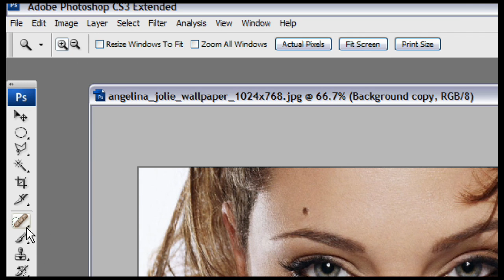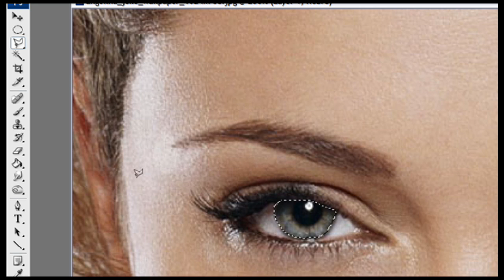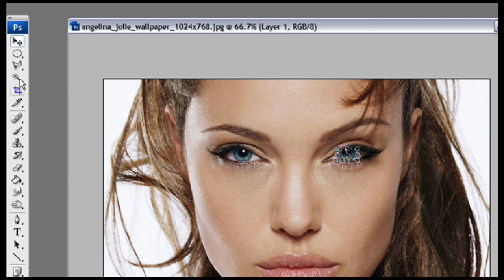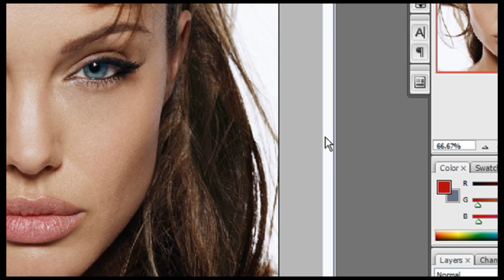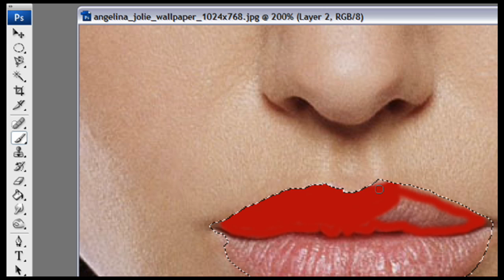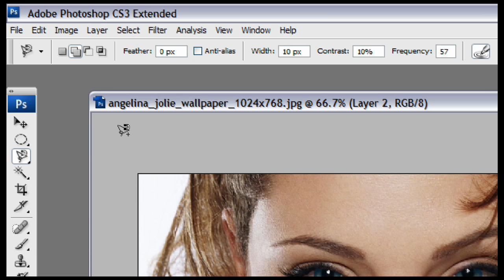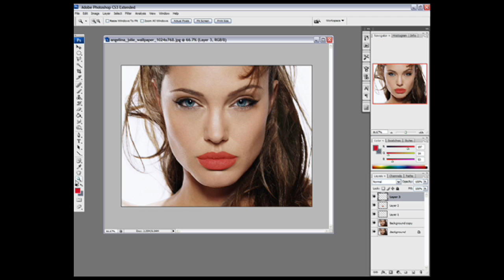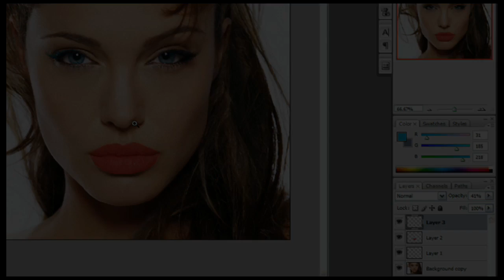Photoshop Tutorial: Blemishes,Eyes,Lips, Eye lashes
In this video i will show you how to edit and improve your portrait photographs to look like magazine images.

I show you how to remove blemishes, Change the eye colour, to change lip colour and add eye lash make-up!

Also watch out for my upcoming videos on photoshop!